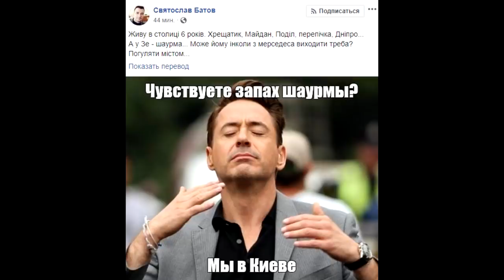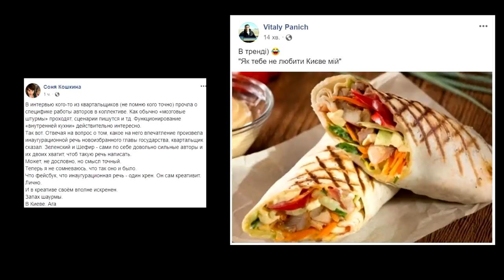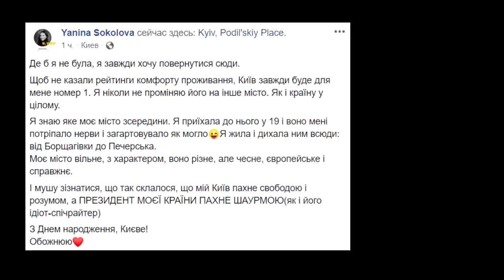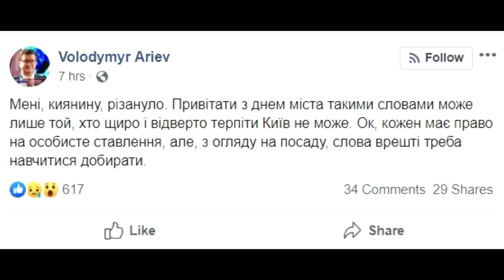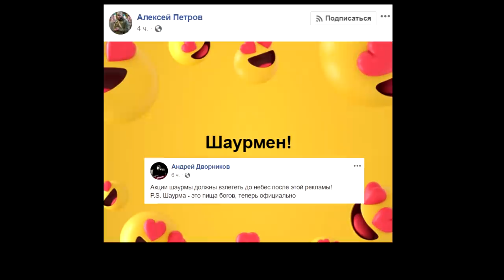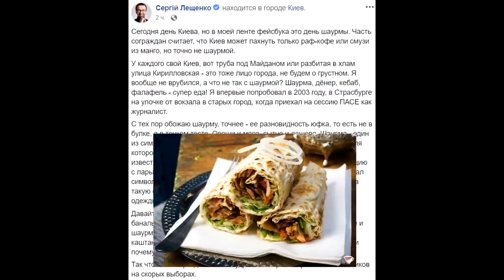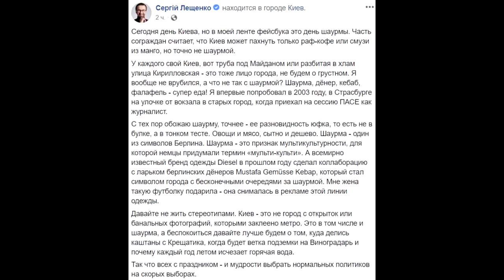⛪ День шаурмы в стольном городе Киеве.🌯